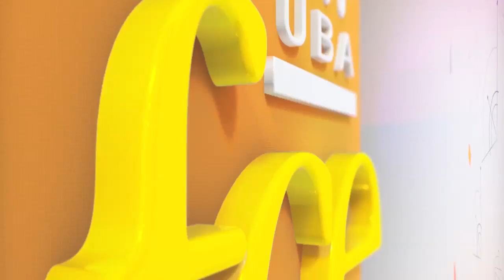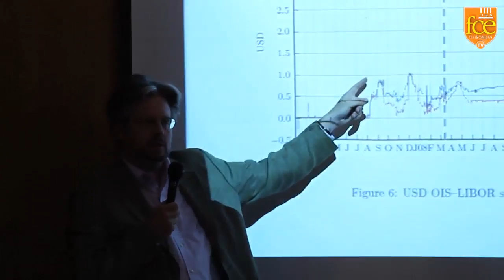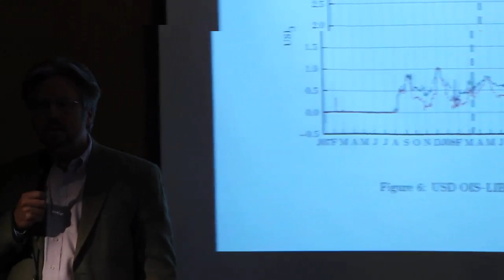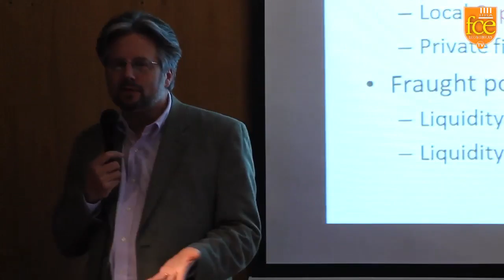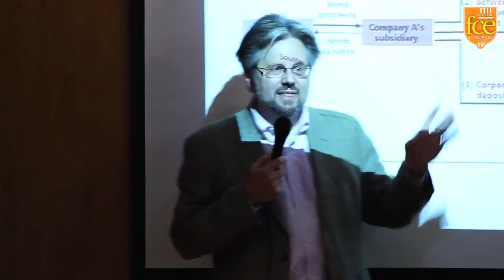3/6 Perry Merhiling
Perry Merhiling

Fecha: 03/06/2015

Idioma: Ingles

Universidad de Buenos Aires, Facultad de Ciencias Economicas